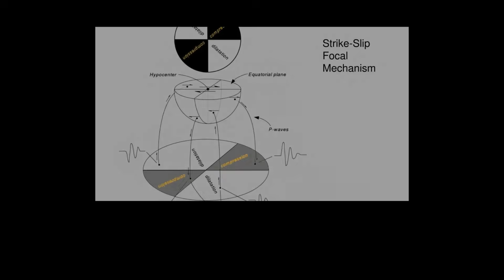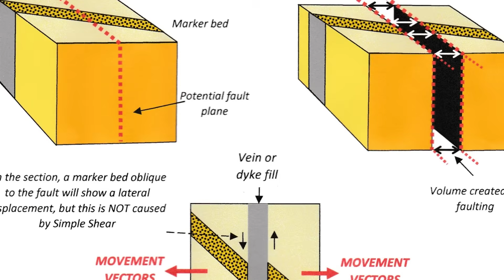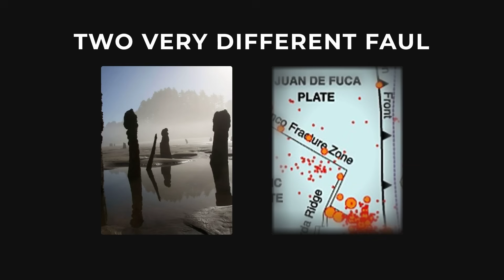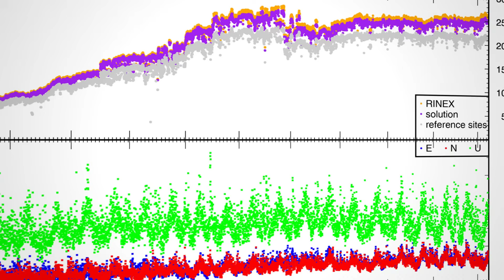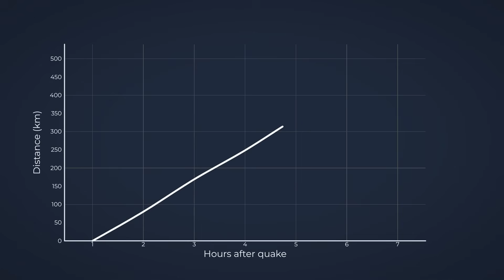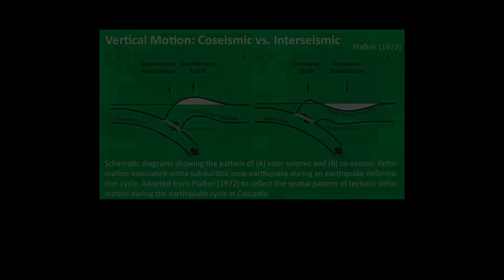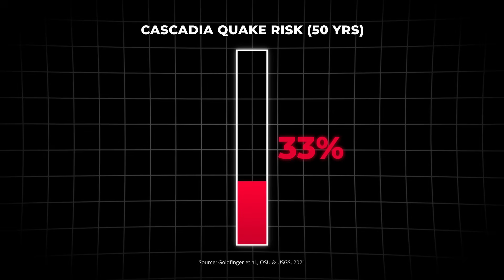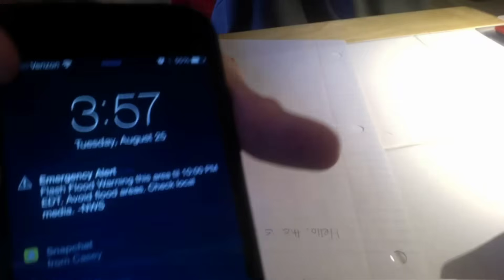Oregon M6.0 Earthquake: Why 14,350 People Are In The New Flood Zone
A magnitude 6.0 earthquake off Oregon sparked Cascadia fears—but it occurred on the Blanco Fracture Zone, not the megathrust. This video breaks down why that distinction matters, what scientists are actually monitoring, and why Oregon's 37% probability of a M7.1+ quake in 50 years demands preparation, not panic over routine offshore events.